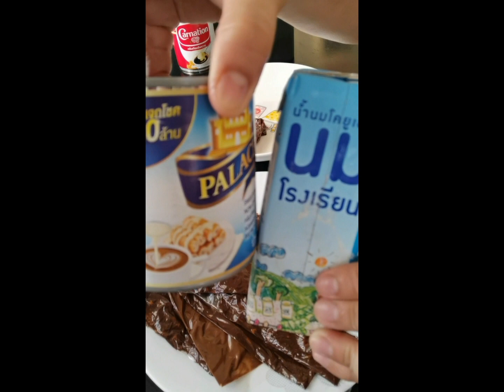Homemade Magnum Ice cream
easy to prepare HomeMade Magnum Ice cream 💕
Lynne with an 'E" cooks! 👩🏼‍🍳👨🏻‍🍳